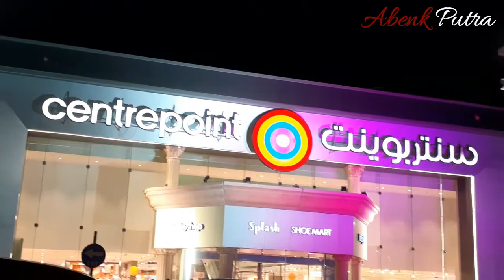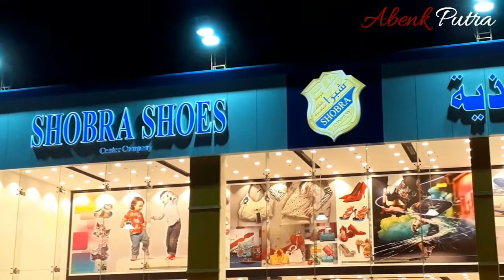Mall yang Saya Kunjungi Di Malam Jum,at || Begini Lah Kalau Menjelang lebaran Kerjaan Sibuk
Mall yang Saya Kunjungi Di Malam Jum,at Begini Lah Kalau Menjelang lebaran Sibuk